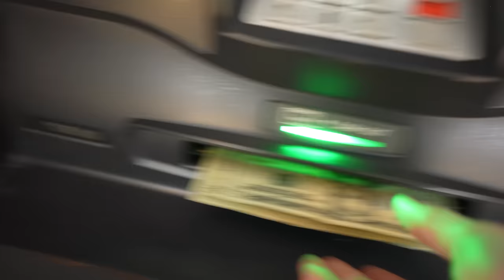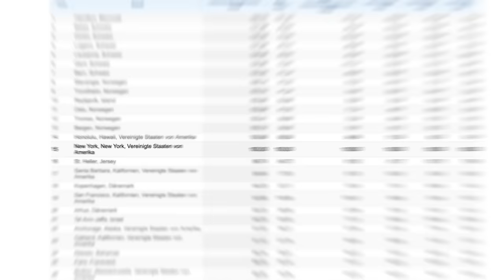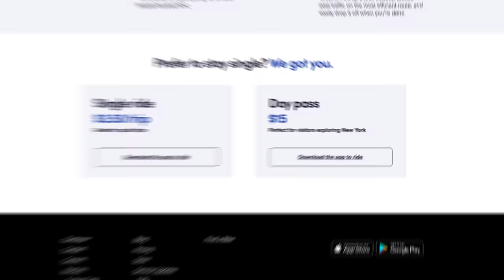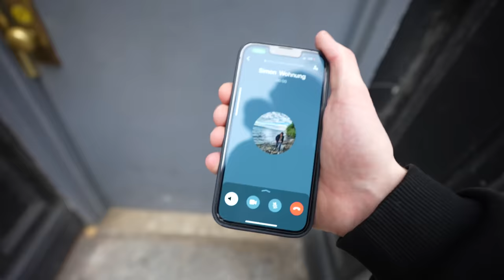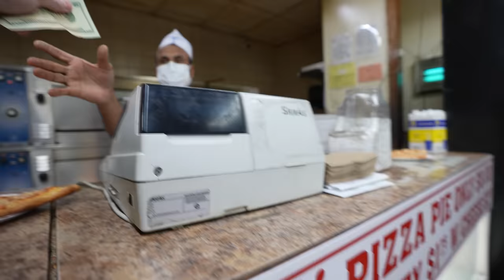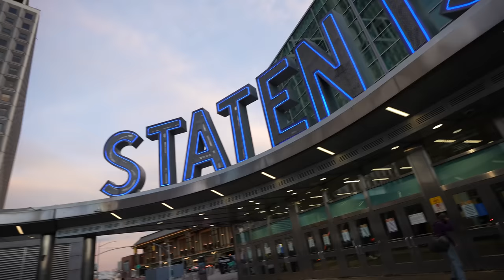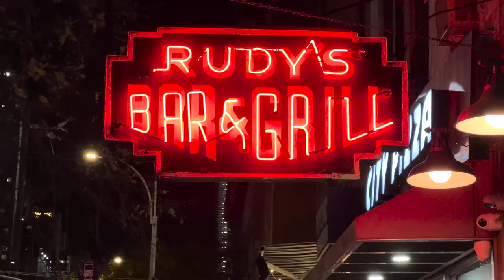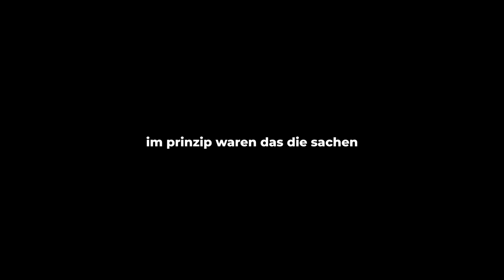24H mit 100€ in NewYork City 🗽🇺🇸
Ich habe 24h mit 100€ in NewYork City gelebt. Ob das funktioniert hat und was ich dafür bekommen habe, erfahrt ihr im Video.
Lg Dave

Hi,
ich bin Dave. Euch erwartet auf meinem Kanal eine Bunte Mischung aus Selbstexperimenten, Grenzerfahrungen und allem was mir so in den Sinn kommt.